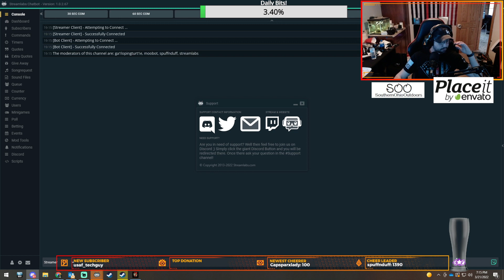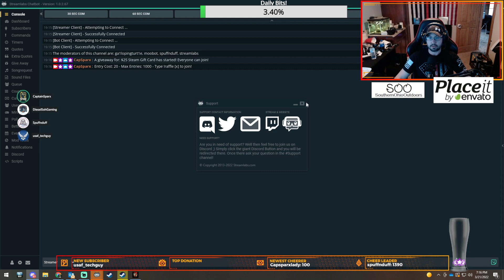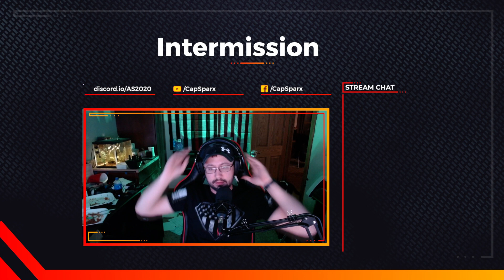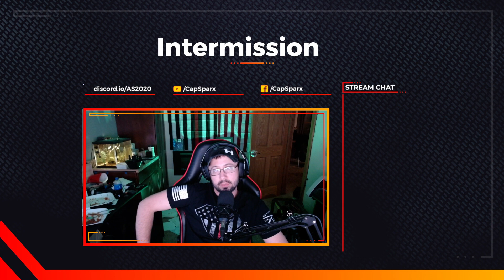7 Days To Die Omicron Virus takeover, Will we ever stop just surviving? S01E02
Night 2 of our Omicron Virus un edited Twitch live stream series. Gather resources, finding one another again and again. And obviously killing Zombies.

Placeit.com | your #1 supplier in gaming logos!